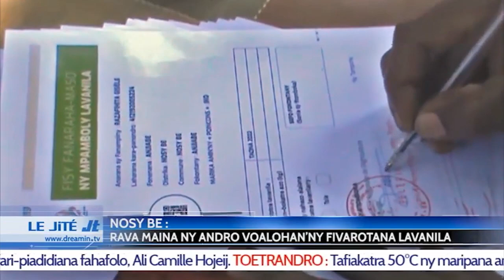Aleva Honogno, Nosy Be le 22 Mai 2022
Ravamaina ny tsenan’ny la vanille satria tsisy mpandafo ary tsisy mpividy, andro fanokafana, araka ny fandaharampotoana ny fitondram-panjakana amin’ny Minisitera ny fambolena sy Minisitera ny varotra dia manomboko ny faha 19 ka hatramin’ny 28 Mai 2022 ny tsena ny la vanille eto Nosy Be, manoloana izany dia nisokafana tamin’ny fomba aram-panjakana ny tsena teto amin’ny Fokontany Anjiabe Arrondissement ny Ampangorina ny faha 19 Mai 2022 nefa tsy tanteraka izany noho ny resaka vidiny na teo aza ny vidiny izay farany ambany napetraka ny fanjakana 75 000 Ariary tamin’alalan’ny Minisitera tompon’andraikitra, tsy sahy nanonina na nanoratra amin’ny tabilao ny mpamboly sy mpividy.